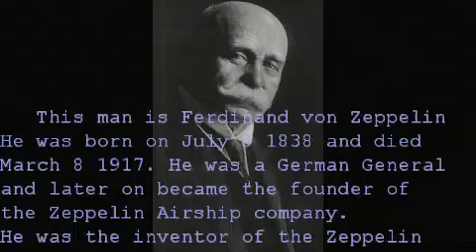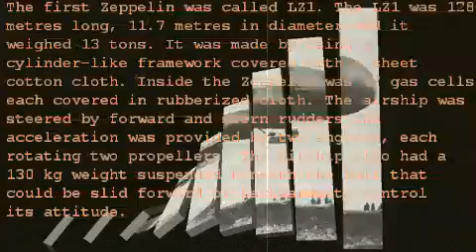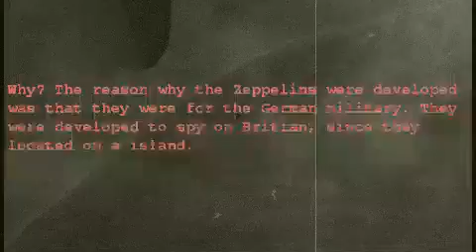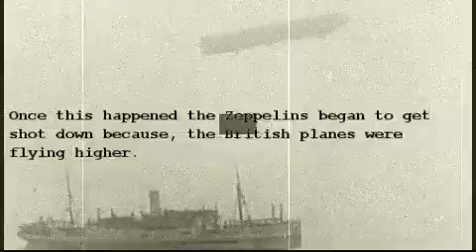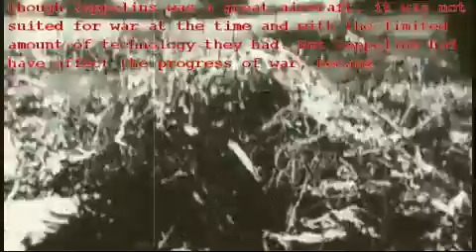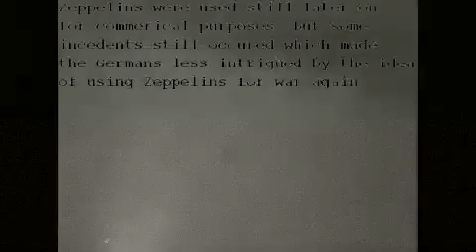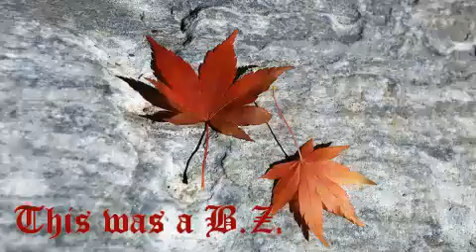The History of Zeppelins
This was a History project I had to do.